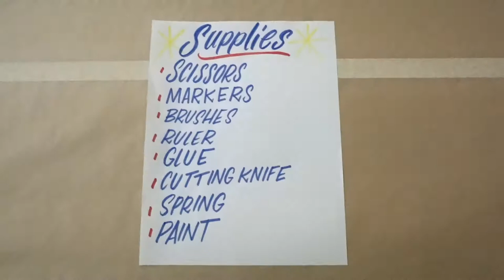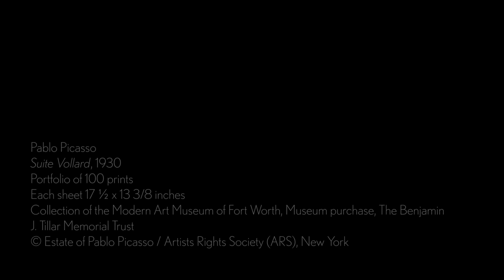Drawing from the Collection - Picasso's Vollard Suite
Take a look at Picasso's Vollard Suite with artist Carlos Don Juan and oversized wearable Picasso masks from cardboard, markers and a little paint.